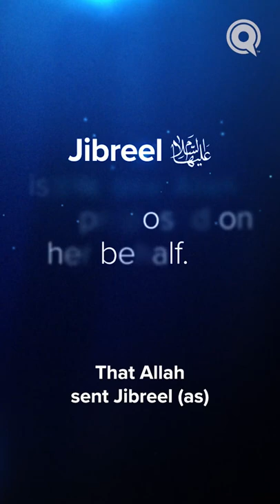"Jibreel (as) Would Come To Her With Salaam..." | Angels in Their Presence | Season 2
What kind of memories and emotions did Aisha (ra) experience during her final moments with the Prophet ﷺ wrapped in her arms?

Watch how she recalls her interactions with Jibreel (as) who even proposed on her behalf to our beloved ﷺ. Subscribe to our Youtube channel to watch the latest episodes of Angels in Their Presence | Season 2